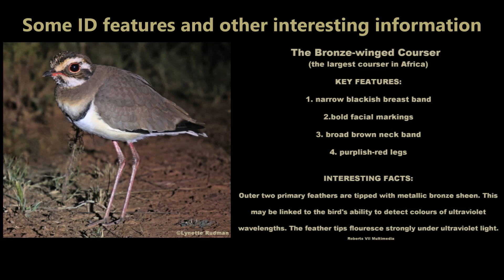The Bronze-winged Courser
An informative video about the secretive, nocturnal Bronze-winged Courser.